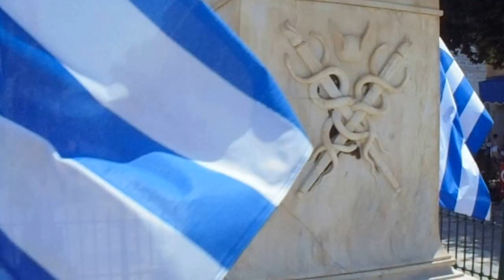Ο ανδριάντας του Ανδρέα Μιαούλη στην Ερμούπολη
Ο ανδριάντας του ναυάρχου του 1821 Ανδρέα Μιαούλη βρίσκεται στην κεντρική πλατεία της Ερμούπολης, ακριβώς μπροστά από το Δημαρχείο.